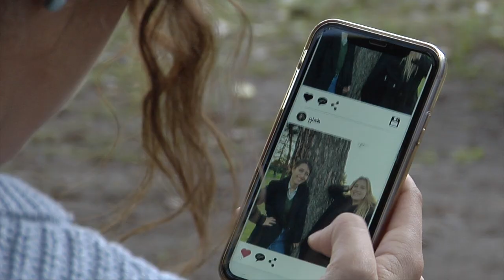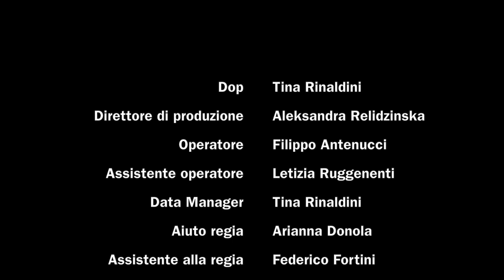Lei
Adele guarda le foto sul telefono e ad un certo punto le passa una figura davanti. La segue e alla fine trova la ragazza che le piace.

Regia: Brando James Maxwell, Arianna Donola, Diletta Salvo
Cast: Agnese Stella, Diletta Begali
Sceneggiatura: Brando James Maxwell, Arianna Donola, Diletta Salvo
DoP: Tina Rinaldini
Direttore di produzione: Aleksandra Relidzińska
Operatore: Filippo Antenucci
Assistente operatore: Letizia Ruggenenti
Data manager: Tina Rinaldini
Fotografo di scena: Aleksandra Relidzińska
Aiuto regia: Arianna Donola
Assistente alla regia: Federico Fortini
Segretaria/o di edizione: Brando James Maxwell
Referente props/costumi: Aleksandra Relidzińska
Trucco/Parrucco: Federico Fortini
Elettricista/macchinista: Lorenzo Donini
Fonico di presa diretta: Valerio Bandini
Microfonista: Rita Prati
Montaggio: Rita Prati
Genere: Inseguimento
Anno: 2020